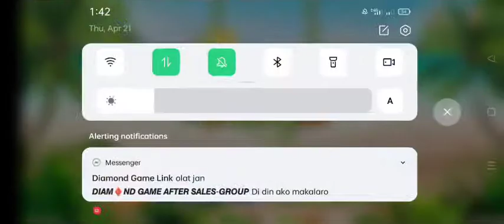KABIBE GAME LUCKY CODE FOR TODAY + ESKALERA TEKNIK SA COLOR GAME EFFECTIVE?kabibegameluckycodetoday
KABIBE GAME LUCKY CODE FOR TODAY + ESKALERA TEKNIK SA COLOR GAME EFFECTIVE KAYA?

use my superior code / refferal ID
   👉267266👈 👉 267266 👈

ABANGAN ANG LALABAS NA LUCKY CODE SA VIDEO ❤️💚 LIMITED ONLY!

SA MGA GUSTONG TUMALPAK REGISTER NA KAYO DITO SA GOPERYA 😘😘😘

100 MINIMUM CASH IN / CASH OUT
1 PISO LANG MINIMUM BET 🥰🥰🥰
NO NEED AGENT | DIREKTA NA SA SITE
FAST CASH IN AND CASH OUT 😉😉😉
TALPAK NA MGA BOSS 100% LEGIT YAN!

Partners : Sabong International
Licensed by PAGCOR !

MGA LEGIT APP NA KATULAD NG KABIBE GAME 🥇🥇🥇 DIREKTA SA GCASH 💚❤️

bind this on Superior Code 👉 778360 👈

use this refferal ID : 👉 101173 👈

bind this superior code : 👉 408322 👈

bind this superior code : 👉 463419 👈

bind this superior code : 👉 392151 👈

Gcash tricks
Gcash hacks
Gcash farming tricks
pagkakaitaan online
libo libong Kitaan  online
Kumita online
legit and paying apps
Gcash app 2022
play to earn money app
play games to earn
Kumita sa Paglalaro
Kumita kahit NASA Bahay lang
pagkakaitaan ngayong pandemic
paanu Kumita Ng Pera gamit cellphone
paanu Kumita Ng Pera direkta sa Gcash
binance tutorial
binance
crypto play to earn
Axie infinity
SLP value today
magkano Ang palitan sa slp
load convert to Gcash
Tagalog tutorial
rainbow game tricks
funny game tricks
lucky game  lucky code
Thor games lucky code
free Gcash
free mining
free money online
no need invite to earn
no investment

Related Channels :
Joseph Blessings
Rhia Arguilles vlogs
Rhia Arguilles
Yaj TV
Doffy G
Money Wise
Money Gain
Jason Tricks
Juaquin Official
Katawa Family
K Finance
Carmel PH
Freenoy TV
That's Ellise
Lyra Magkapera
Alexus Mark
Pinoy Influencer
Jerz D'Great
Sincerely Cath
Jayson TV
Reymart Beradio
Gcash Services
Sabong International
Makagago Wazzup Man
Brusko Brothers
Online Talpakan
Everyday Tutorial
Jc Makasasa
Jepex TV